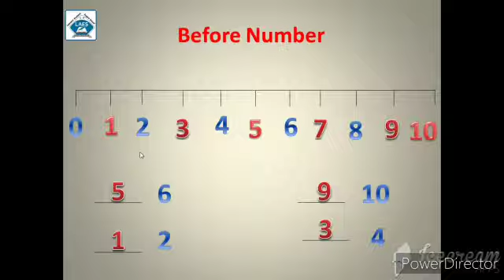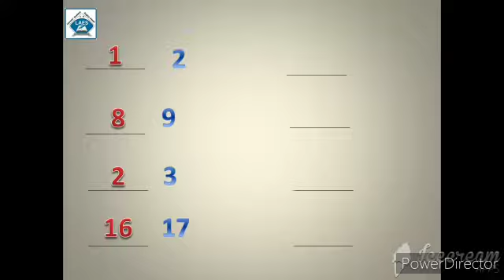Std 1st Maths Before Number